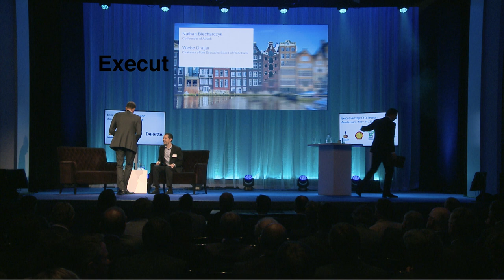Nathan Blecharczyk (Airbnb) and Wiebe Draijer (Rabobank) about founder’s spirit | Fireside chat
Nathan Blecharczyk (co-founder of Airbnb) and Wiebe Draijer (Chairman of the Executive Board of Rabobank) discuss founder’s spirit during the Executive Edge CEO Session of May 24, 2016. This session is officially part of Startup Fest Europe and organized by Deloitte together with Rabobank and Shell.